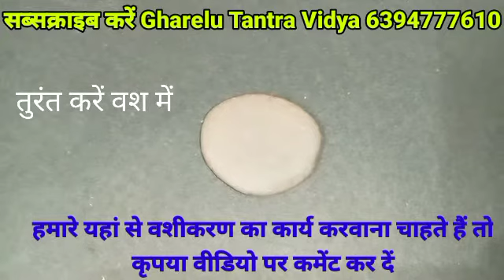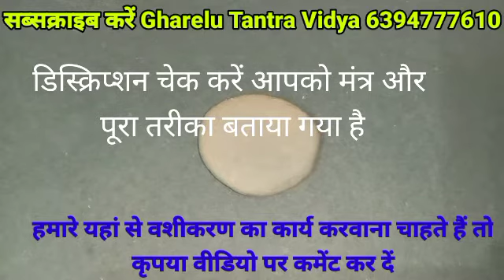Naam se Vashikaran | औरत के नाम से होगा ये वशीकरण